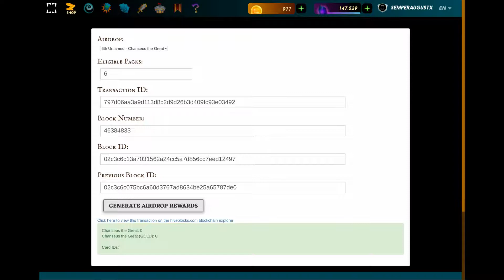SPLINTERLANDS | Character airdrops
Jon Jordan investigates how the character airdrop features works in SPLINTERLANDS.